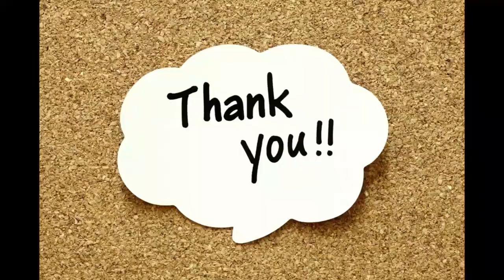Piano Cover of Meri Nikli Jaye Jaan